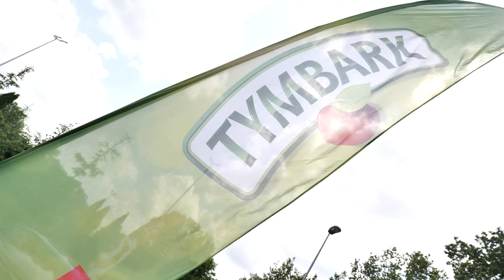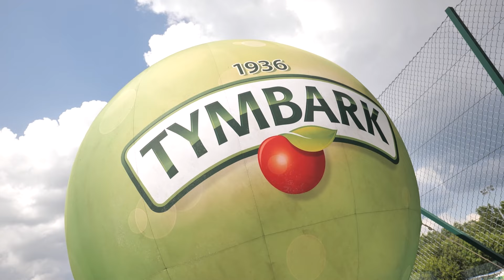PUCHAR TYMBARKU W ŁODZI: KAŻDA SERIA SIĘ KIEDYŚ KOŃCZY...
Fantastyczny finał w roku 2022, minimalnie przegrany ze szkołą z Olsztyna. Powrót na Stadion Narodowy po dwunastu miesiącach i wielki rewanż – triumf w kategorii U-10. Statuetka MVP dla Maksymiliana Lindnera. Szkoła Gortata z Łodzi napisała już dużą historię Pucharu Tymbarku. Tym razem w stolicy jej jednak zabraknie.